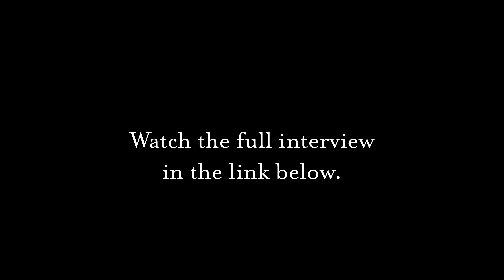A Message to Those with Disabilities | Champions for the Disabled with Joni Eareckson Tada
From her "Champions for the Disabled" interview with Nick Vujicic, Joni Eareckson Tada offers a
stirring message to those who are struggling with a disability. Her words are a powerful reminder
of the strength and resilience of the human spirit, and the importance of inclusion and
accessibility for all. Whether you, or someone you know, is impacted by disability--or you simply
want to be inspired by two incredible champions for the brokenhearted--this interview is a must-
watch. "God permits what He hates to accomplish what He loves."

0:00 Introduction
0:30 I can't do this!
1:30 Step up and leave the discouragement behind.

Have a prayer request? We’ve got you covered.

Chat online now with someone who cares, who can encourage you and pray for you.